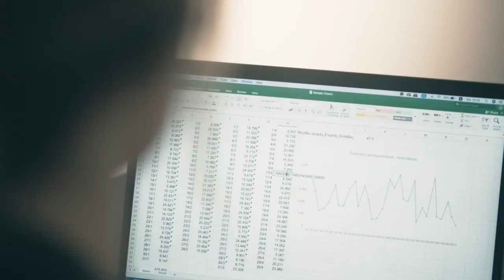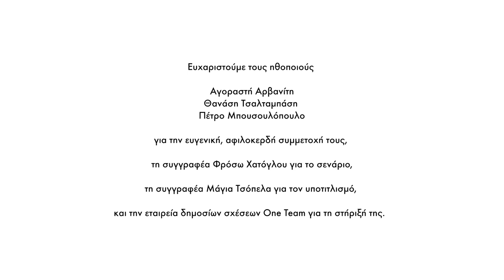Αχ βρε Μαρινάκι!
To βίντεο της Lead In Hellas.